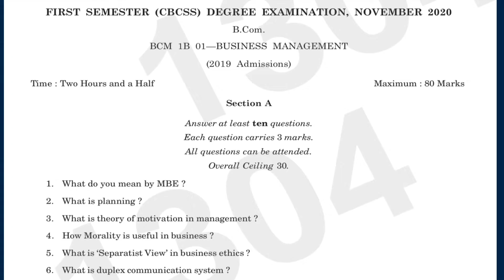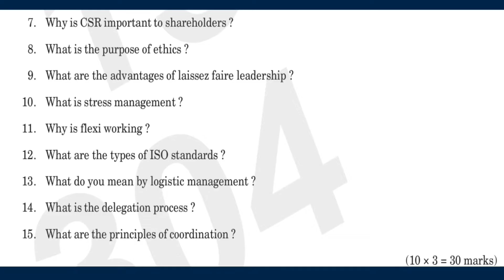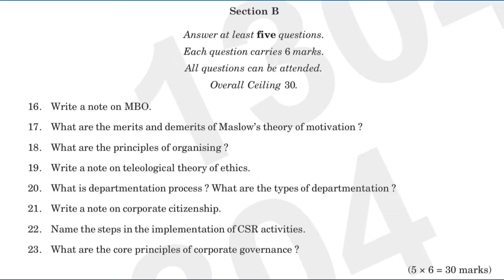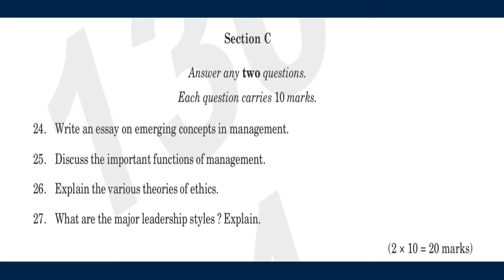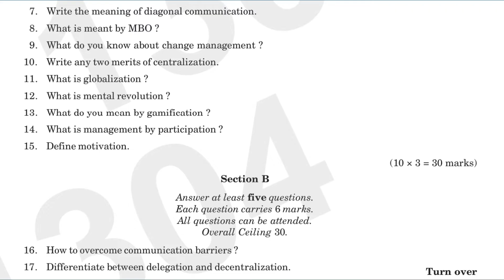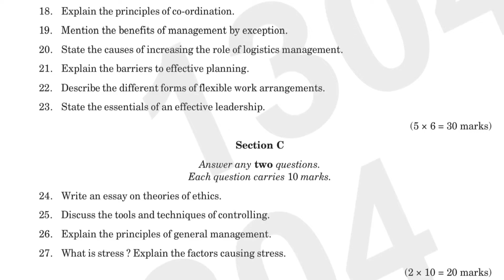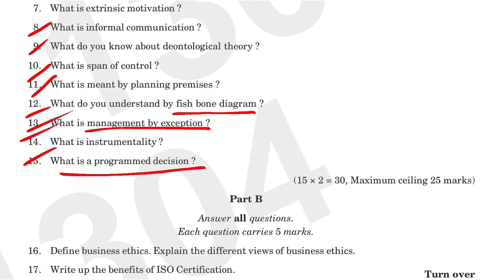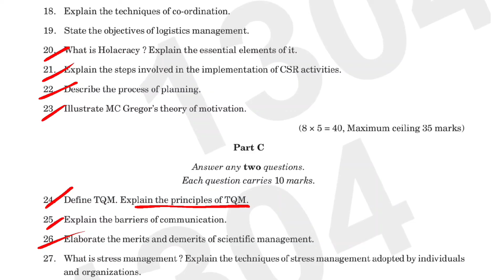Business Management| 1st Sem| Previous Year Questions| Calicut University